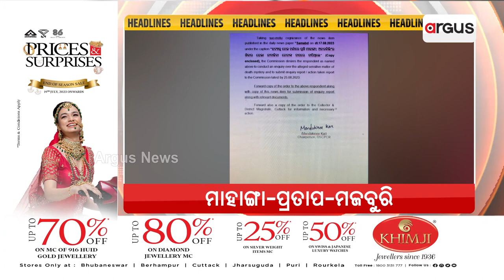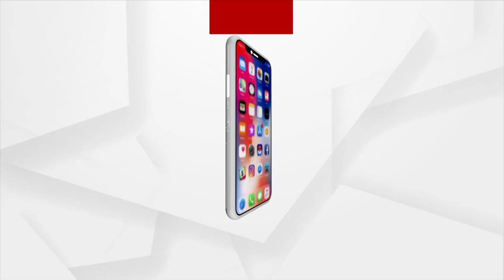Headlines @11PM | 17 Aug 2023 | Argus News